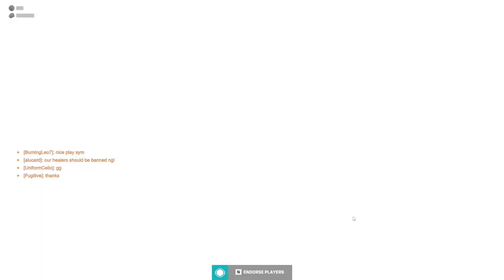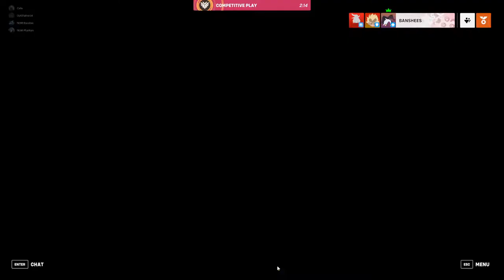I CAN OUT HEAL YOUR DAMAGE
Just your average gamer who enjoys playing games. I am a full time dad, husband and pipefitter. I am always busy when it comes to my wife nicole,  work and my son river. i am just getting into streaming on youtube so i will be a little rusty till i can understand it all. I play many of games but mostly rpg or mmos. Destiny 2 and New World are my top games right now. I can wait to see yall in the next video and to see yall in a live stream some day.